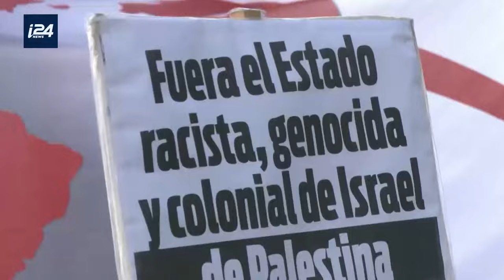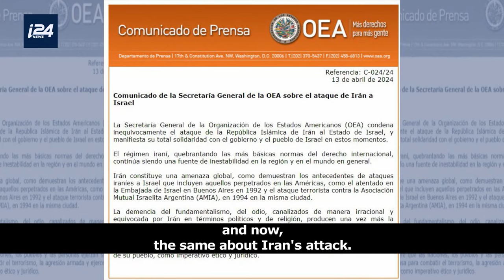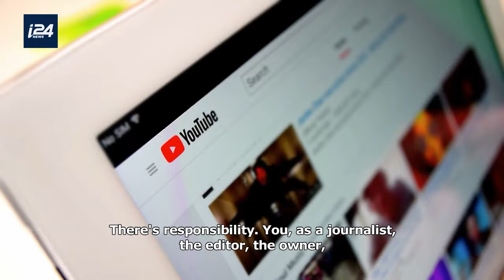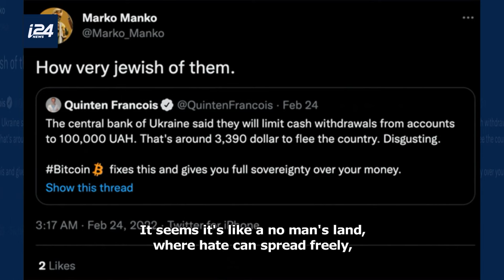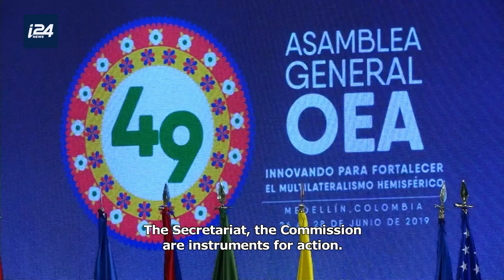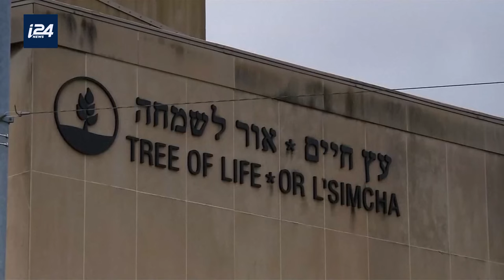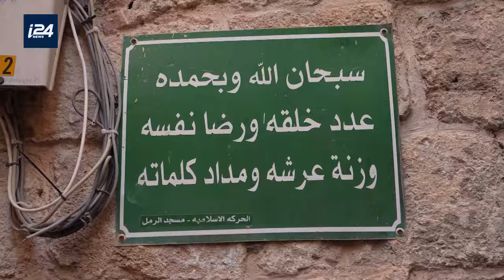Noticias desde Israel en espanol | Fighting Antisemitism during the war in Gaza